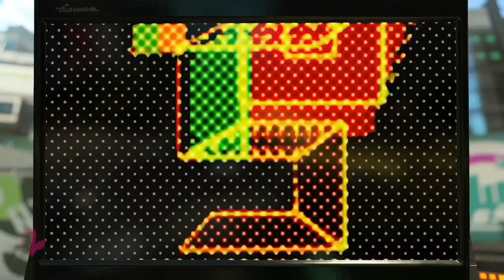Splatoon 2 Salmon Run - Salmonid Smokeyard 🦑🐙